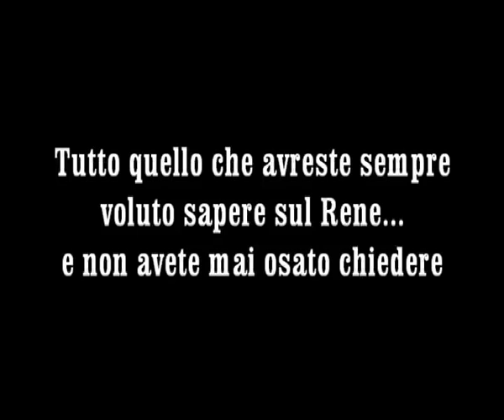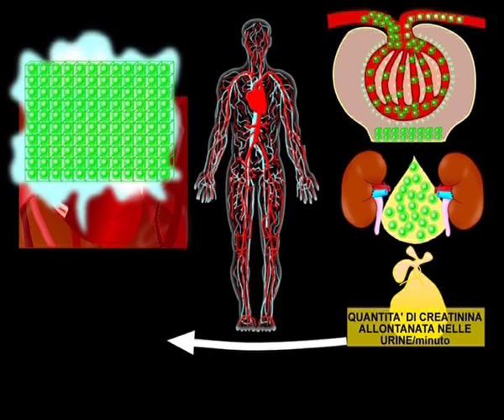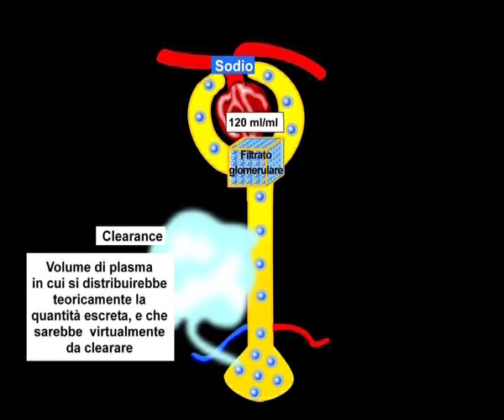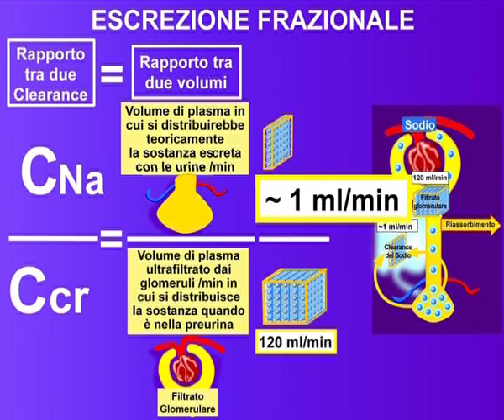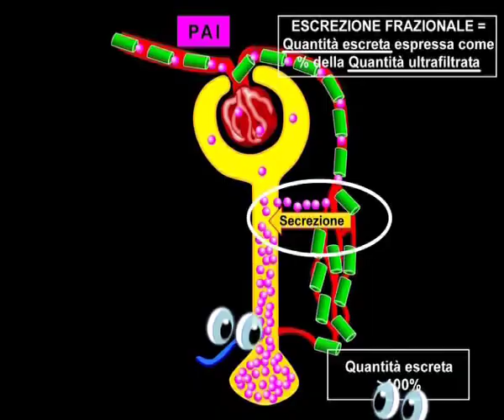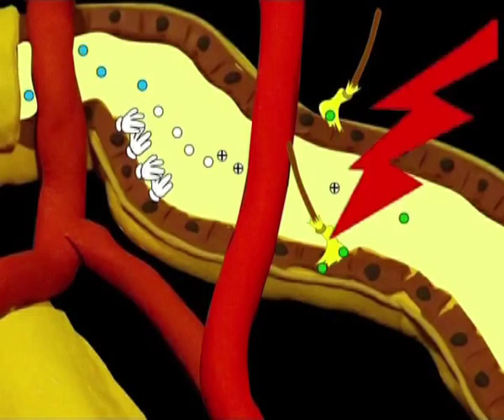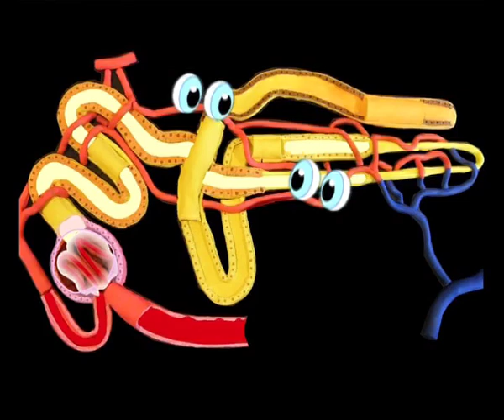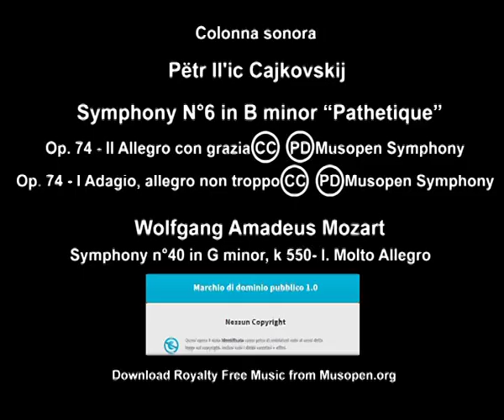MEMO 6: ESCREZIONI FRAZIONALI è come dire “occhio al tubulo”!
Documentario d'animazione scientifico. Progetto ideato nel 2013 dalla Cattedra e Scuola di Specializzazione di Nefrologia dell'Università del Piemonte Orientale. Prof. Piero Stratta.
Regia Dott.ssa Caterina Canavese.